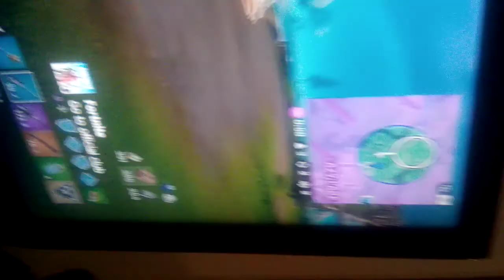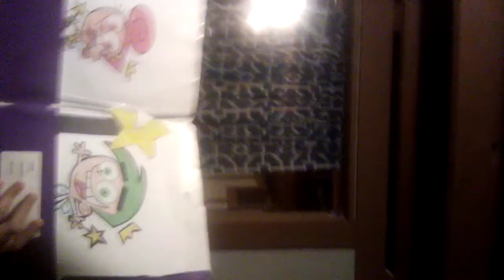53rd solo win fortnite total wins 109. let's go.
hello of yours this is a really funny video right here it finally took like two or three hours to get a fortnight win and I just got it right now so I hope you would like this video and Alex youvwill like the video to enjoy. Let's go!